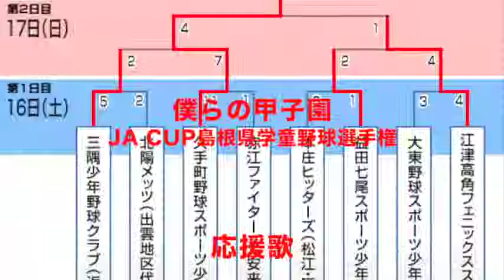JACUP島根県学童野球選手権応援歌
応援歌「ぼくらの甲子園」ビデオ使用oldera91様、写真使用山陰中央新報様。